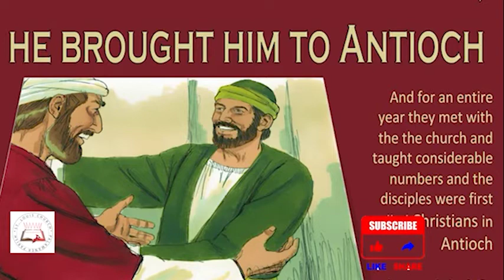Daily Readings | Eroju devuni vagdanam| 10 5 2022